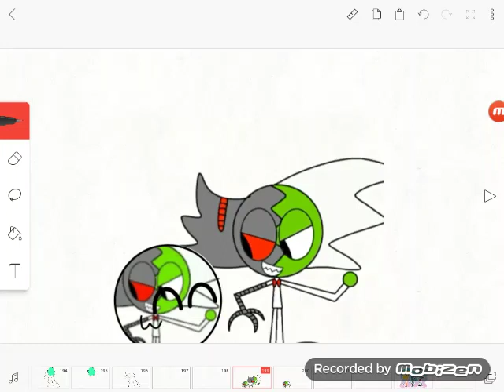David and Dr. Destrudo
For David Duncan